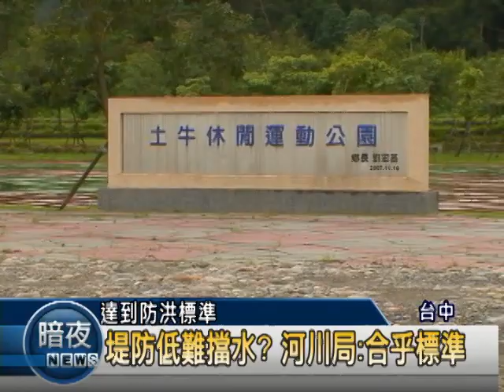2010「八八風災」系列追蹤報導：台中縣石岡鄉土牛堤復建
去年莫拉克颱風造成台中縣石岡鄉，大甲溪潰堤，過了近一年，堤防終於修復完成，並且配合原來的土牛公園，降低堤防高度做為親水設施，不過有民眾認為堤防太矮了，但是第三河川局表示，絕對符合百年防洪的標準。